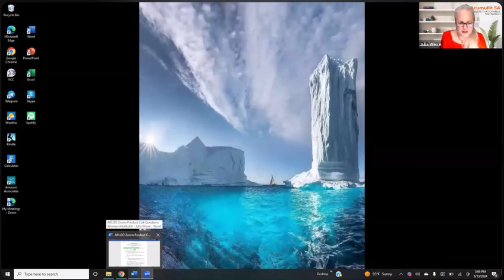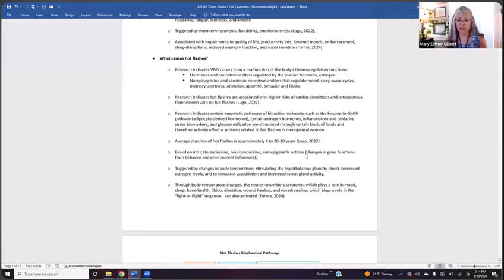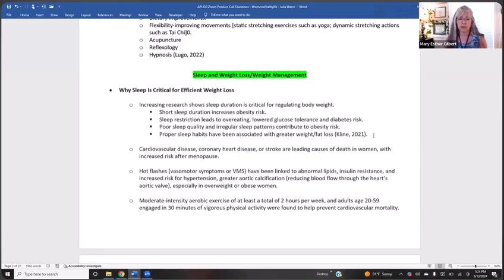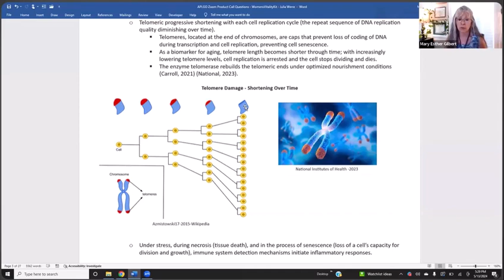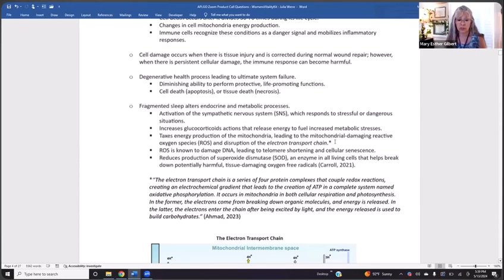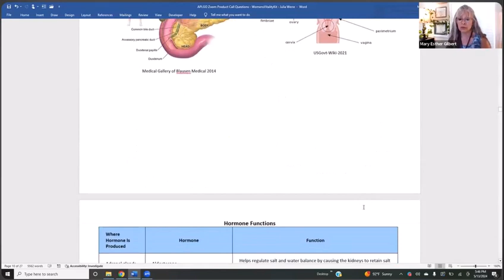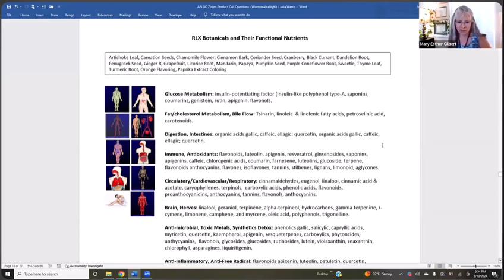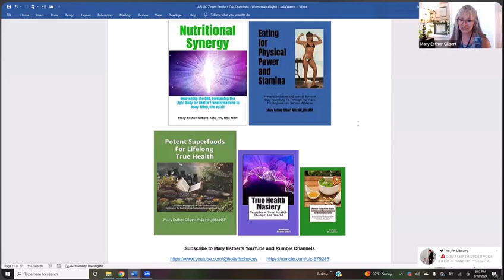Mary Esther May 2024 Womens vitality kit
Mary Esther Gilbert goes on a deep dive on why the women's vitality kit is a must have for all women!
the products in the kit:
AIR/ BTY/ GRW/ HPR/ HPY/ MLS/ 2 PWR APRICOT/ 2 RLX
MEG talks about how the ingredients with living light energy, work synergistically in the body and how the body knows what to send where to work on what!
Remember, all of the APL products are 100% certified: kosher/ halal/ beyond organic/ vegan/ gluten free/ non GMO
with NO: artificial color/ flavor/ sweeteners
NO: nuts, soy, diary
If your looking to bring your body back to homeostasis, these products are IT!
APLGO is about 13yrs in business as of this recording May 2024. They manufacture all their own products in their own private facilities, so no worries about cross contamination!
Products not only taste like candy, many of them work instantly!
You can get more info by getting back to the person who shared this video with you.